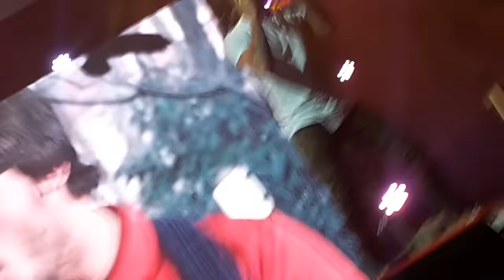Keen'V - Rien qu'une fois (Live Party Fun Chambéry)